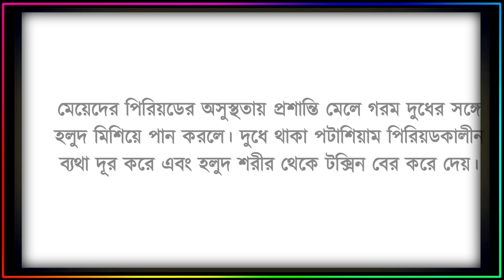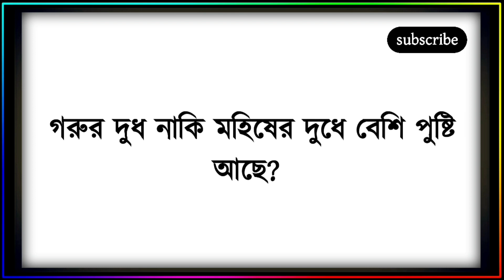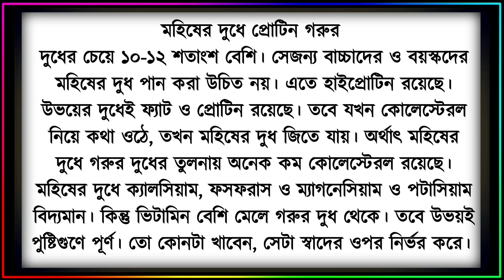দুধে এতো উপকার | Benefits of drinking milk | Powdered milk | cow's milk | buffalo milk | soy milk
দুধে এতো উপকার | Benefits of drinking milk | Marx milk | Powdered milk | cow's milk | Goat's milk | buffalo milk | soy milk

In this video, Why milk is the ideal food. The right time to consume milk. Benefits of eating turmeric mixed with milk. Benefits of powdered milk. Benefits of drinking cold milk. Milk consumption rules. Milk consumption rules in diabetes. Drinking milk tea is the harm. Harmful aspects of milk consumption. What is the harm of drinking cold milk. Appropriate time to consume milk.

Queries Solved:
Why is milk called ideal food
What is the correct method of drinking milk
Is drinking cold or hot milk more beneficial
What is the harm of boiling milk repeatedly
Eating foods with milk can cause serious harm
What are the benefits of consuming soy milk
What are the benefits of consuming Marx's milk
What are the benefits of consuming milk powder
Cow milk or buffalo milk has more nutrients
What is the benefit of eating with burning milk
What are the benefits of eating cow's milk
What are the benefits of eating goat's milk
Amul milk benefit or harm
What happens if you eat milk for breakfast every day
Consuming milk tea after waking up in the morning

About this video question in bangla:
দুধকে আদর্শ খাদ্য বলা হয় কেন
দুধ পান করার সঠিক পদ্ধতি কি
ঠান্ডা নাকি গরম দুধ পান করা বেশি উপকার বারবার দুধ ফুটিয়ে খেলে কি ক্ষতি হয়
সকালে ঘুম থেকে উঠে দুধ চা খাওয়ার ক্ষতি
দুধের সঙ্গে যেসব খাবার খেলে মারাত্মক ক্ষতি
সয়া দুধের খাওয়ার উপকারিতা কি
মার্কস দুধ খাওয়ার উপকারিতা কি
পাউডার দুধ খাওয়ার উপকারিতা কি
গরুর দুধ নাকি মহিষের দুধে বেশি পুষ্টি আছে
দুধ জ্বাল দিয়ে খেলে কি উপকার হয়
গরুর দুধ খাওয়ার উপকারিতা কি
ছাগলের দুধ খাওয়ার উপকারিতা কি
প্রতিদিন সকালের নাস্তায় দুধ খেলে কি হয়
আমুল দুধ খাওয়া উপকার নকি ক্ষতি

IMPORTANT NOTICE:
Important mational content of this video provides advice, general information only. It is in no way above qualified treatment or medical opinion. So always consult a specialist or your doctor for more details and to get treatment. Bangla GK Squad will not accept and bear responsibility for this information.